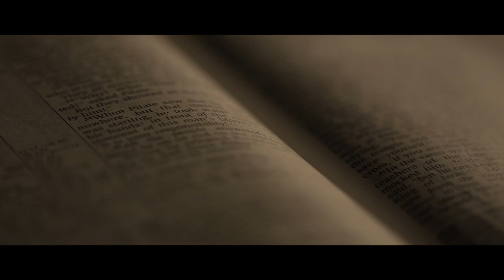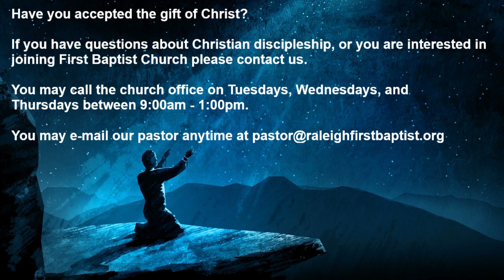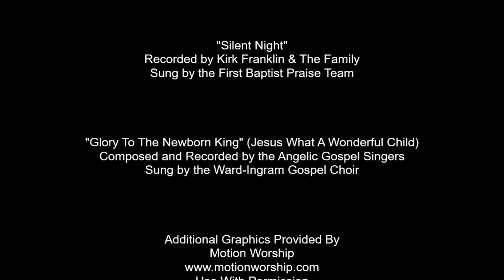Virtual Worship December 20, 2020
Join us as our pastor Dr. Dumas A. Harshaw speaks from the topic "The Light of Lights." The background text is Isaiah 9: 2-7.

We hope that you and yours have a very Merry Christmas!